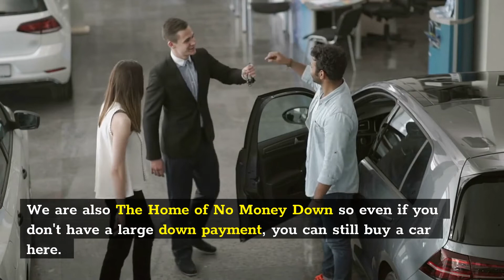Car leasing service Plainfield | NJ Bad Credit Car Loan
NJ Bad Credit Car Loan

The O'Gorman Motors Support Staff stands ready to assist you in your purchase of a new vehicle today! Our financial experts are experienced and dedicated to giving you only the best experience possible.

Our goal is to exceed your highest expectations, every time. We are here to ensure that you, our valued customer, are getting the right finance program personalized to your exact needs and at the most competitive rates. Discover what simple auto financing feels like. Start the process by filling out our hassle free credit pre-approval form.

Regardless if you have great credit, bad credit or no credit, we can help. We are also The Home of No Money Down so even if you don't have a large down payment, you can still buy a car here.

Are you concerned about not being able to finance a car? We have programs for all types of credit situations. Even if you have bad credit or no credit, we can help. We are the premier dealer for bad credit financing.